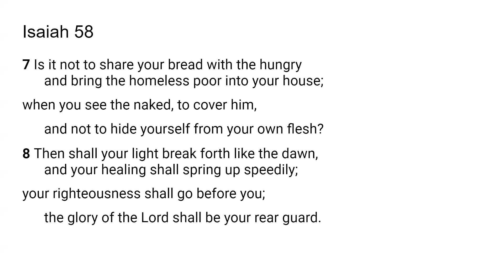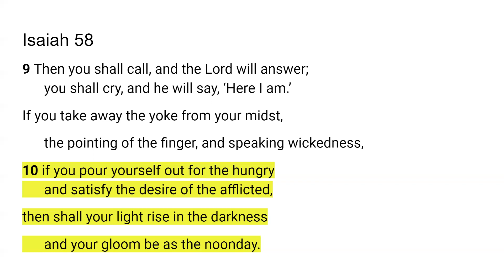Do it for Me - Scripture from the Lord: Isaiah 58:10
The Lord very graciously gave me  Isaiah 58:10 for today's lesson. I feel that it is a great privilege and that God will give us revelation as we dig in and uncover the jewels and treasures of His word.. I pray it is a blessing to you as it was to me. I love you all and I am praying for the fulfillment of your destiny even as the road becomes more narrow in Jesus mighty name!